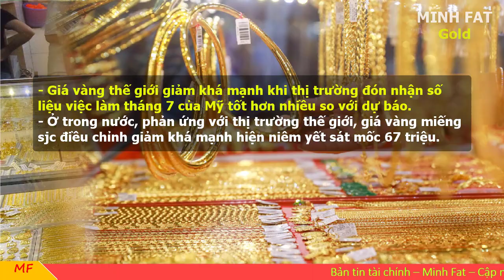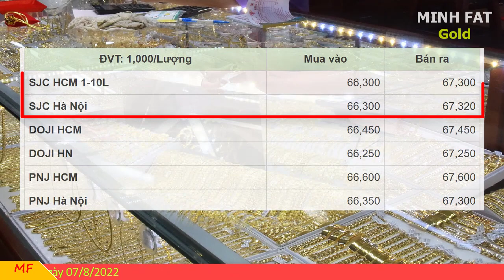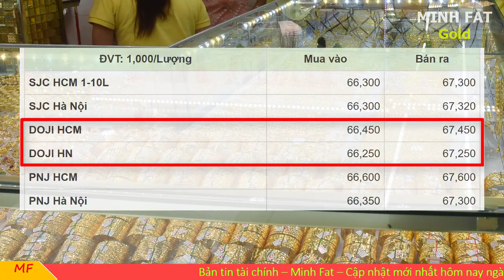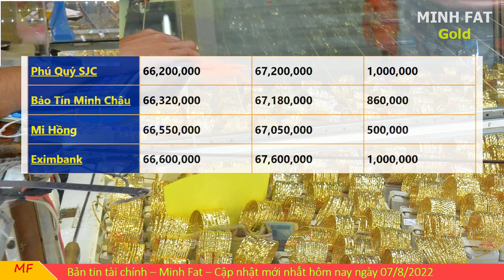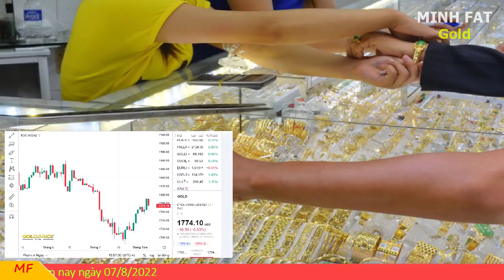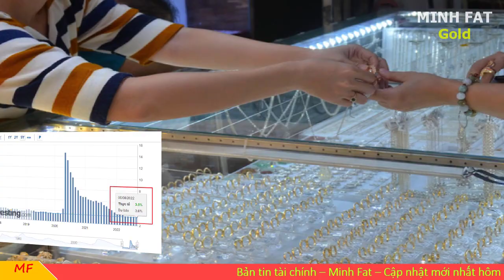Giá vàng hôm nay ngày 07/8/2022 - giá vàng 9999, vàng sjc, vàng nhẫn 9999,...